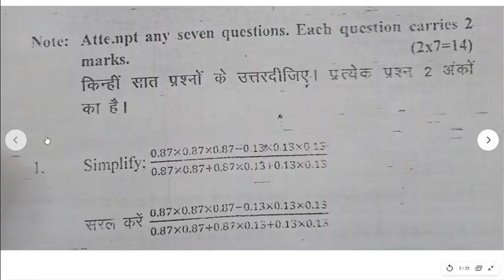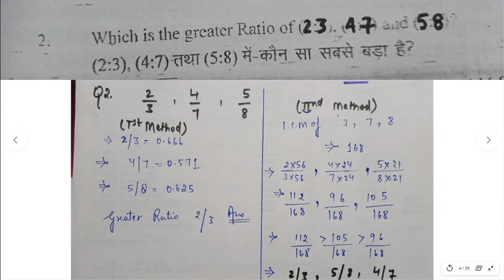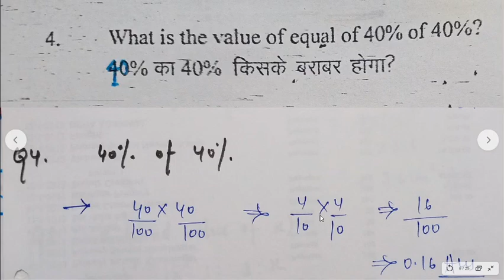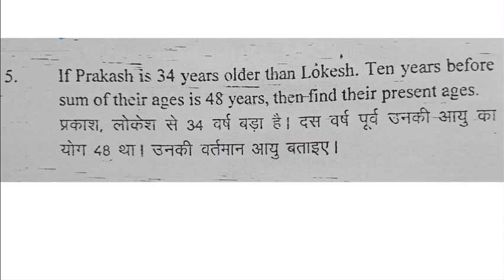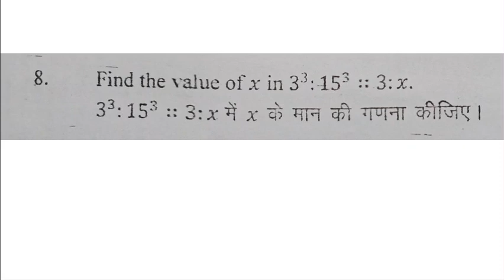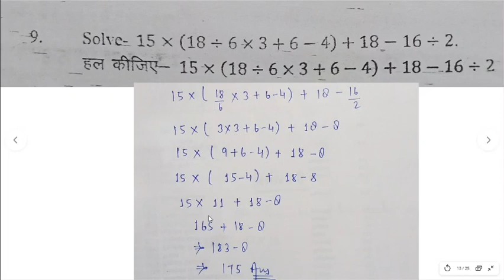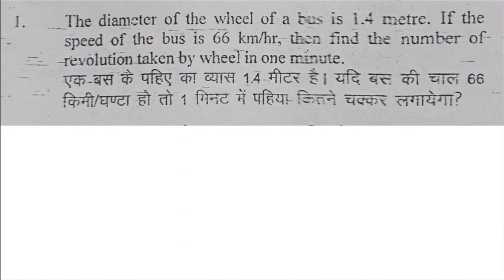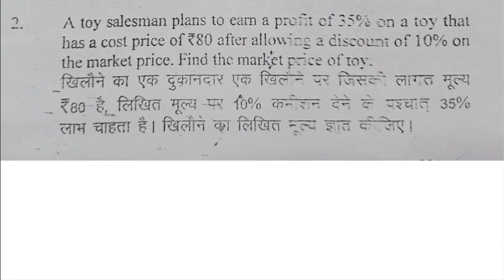B.EL.ED 1 Year || Core Mathematics || 2013 question paper solved || By Radhika Agarwal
Hello Friend,

In this video, I will discuss with you solutions for the previous year's paper 2013 - core mathematics.

Please check your answers.

Category - Education